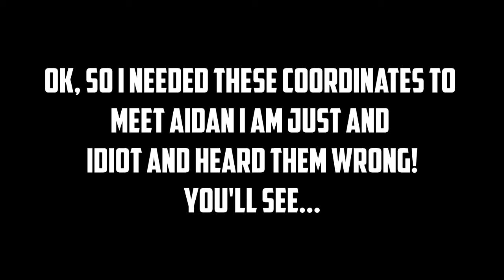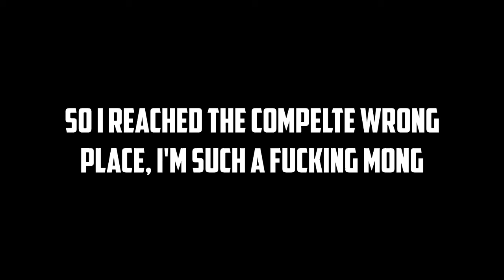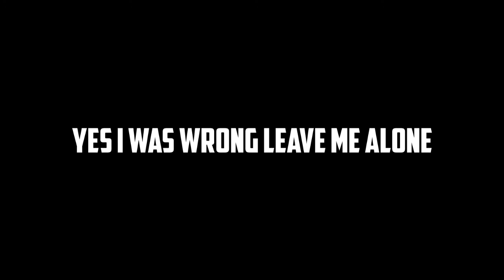ARMA 2 MADNESS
Today, Aidan takes it upon himself to try and teach Dan (The Noob) How to play and succeed on "Arma 2". This Episode is the first in the series and not much learning happened at all!

PC Specs!:

GPU: GTX 770 OC Edition
CPU: i5 - 4670 (Stock)
RAM: 8gb (4x2)

Thank you so much for watching this video, a lot of work has gone into the editing, so you if could show your appreciation by hitting the like button or even subscribing, I would very much appreciate it!

- Dan (Aid Doesn't do editing)